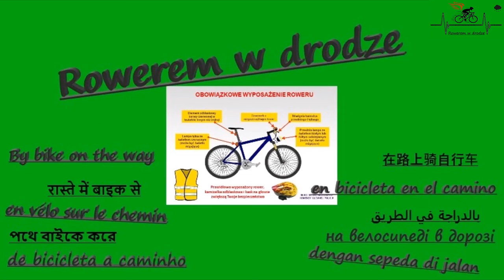Barkowo droga gminna jesień